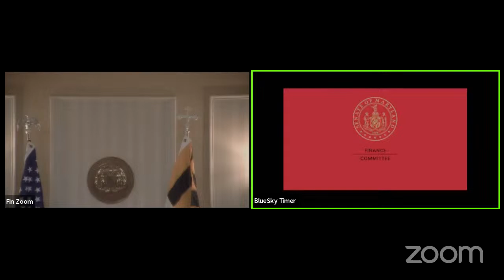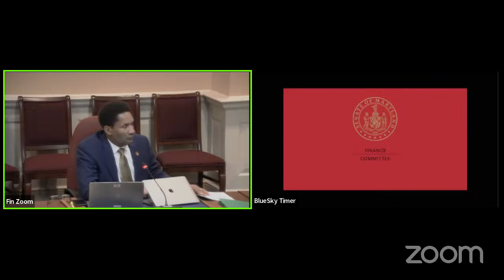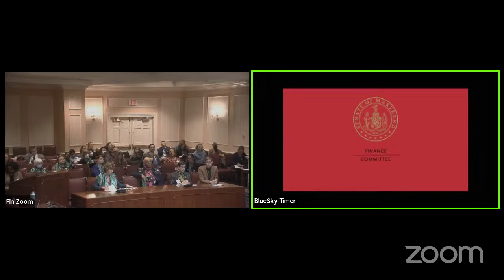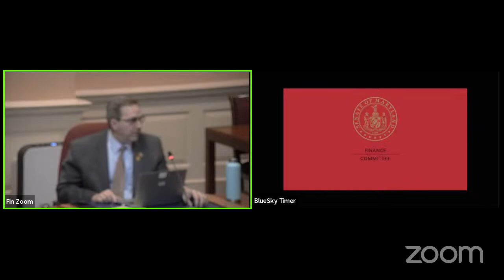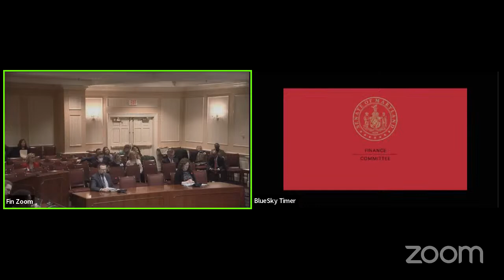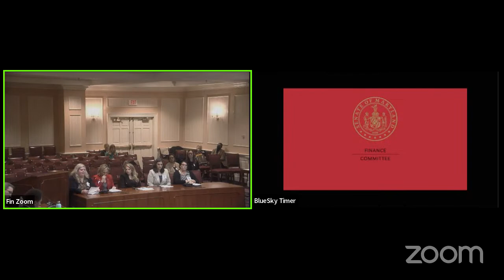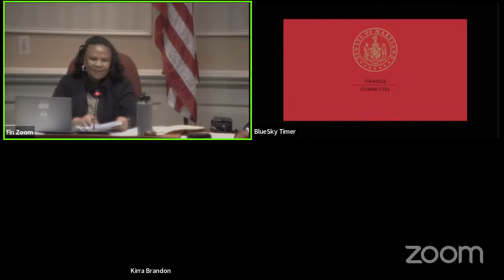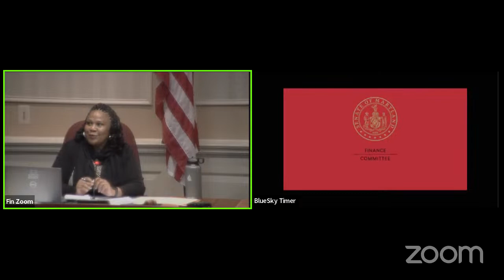FIN Committee Session, 2/28/2023 #1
Finance Committee streaming session for Tuesday, February 28, 2023 @ 1:00 PM